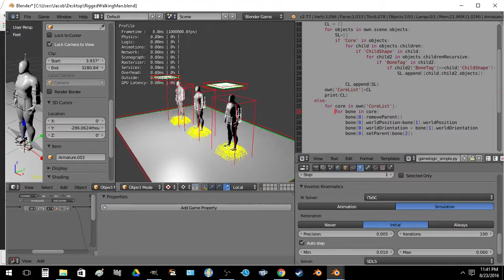Stress Test Per actor with armature physics